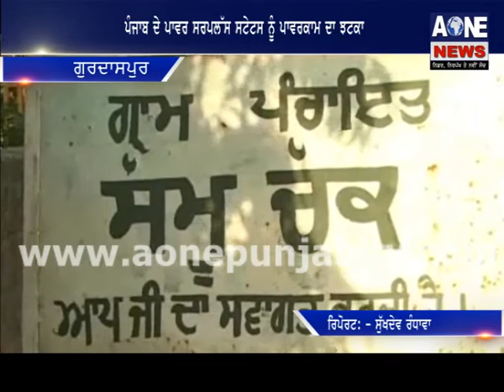Punjabi News | 13 june 2017 | Aone News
channel
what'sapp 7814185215